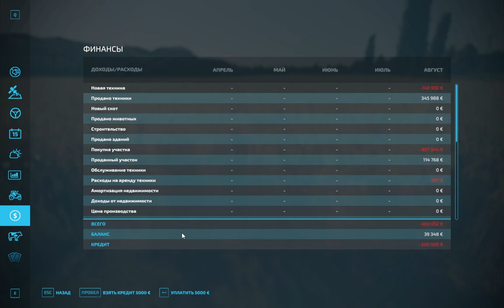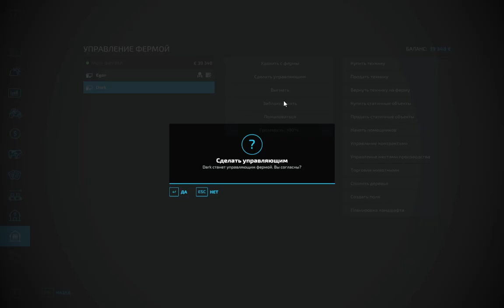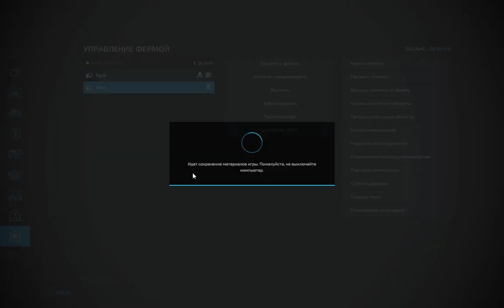Farming Simulator 22 Ч-1 Село Варваровка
👉Описание карты Варваровка:
Varvarovka карта для ФС 22. Типичная деревня на постсоветском пространстве, со своими экономическими проблемами и природными красотами. Карта высочайшего качества. Рекомендуется всем любителям российской и советской тематики. Вы можете создать полноценную ферму.